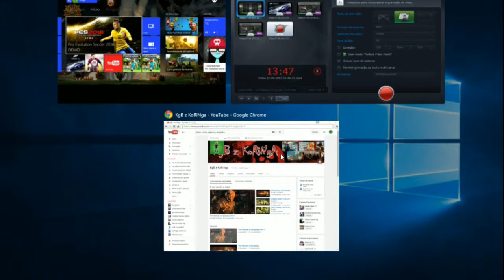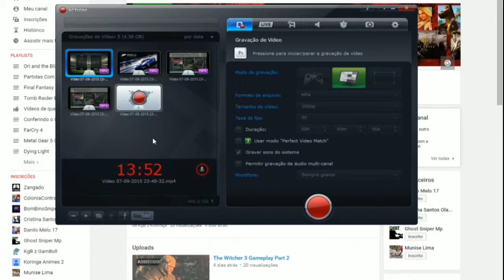Pes 16 DEMO Palmeiras 1 x 1 Corinthias